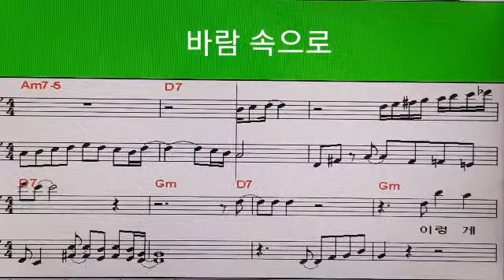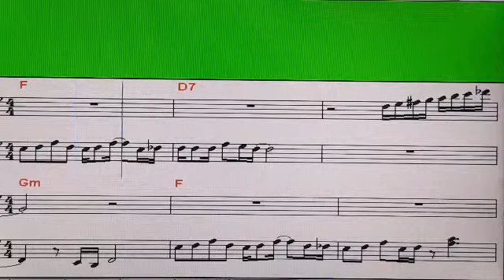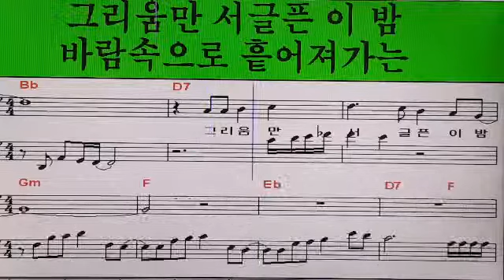송광호 노래교실 🍒 이예주 🍒바람속으로